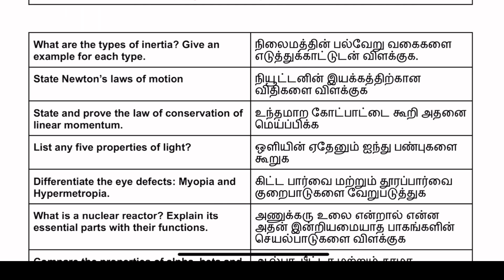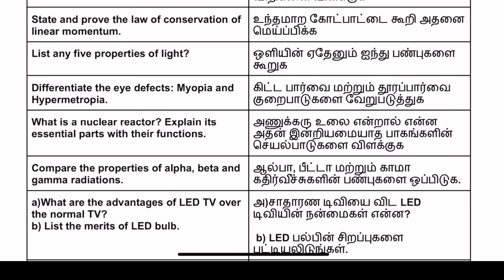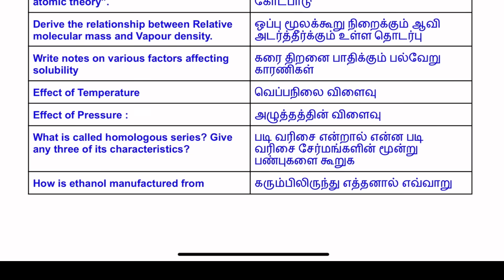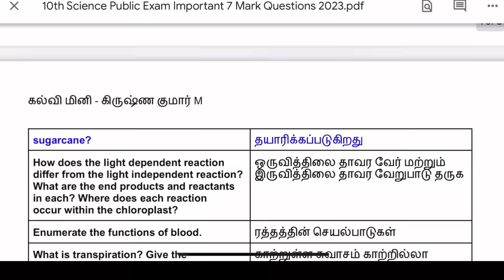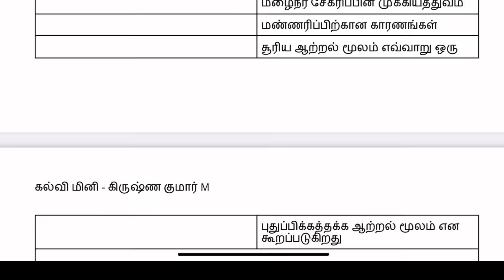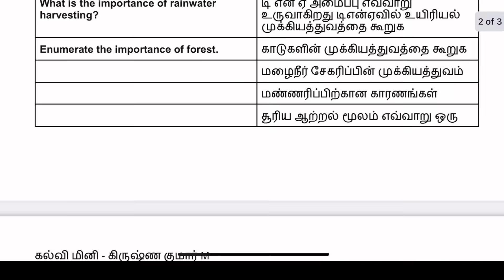10th science half yearly important question 2023 | 10th science important questions 2023 to 2024 ￼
10th science important questions 2023, 10th science important questions 2023 to 2024, 10th science important questions for half￼ yearly exam 2023